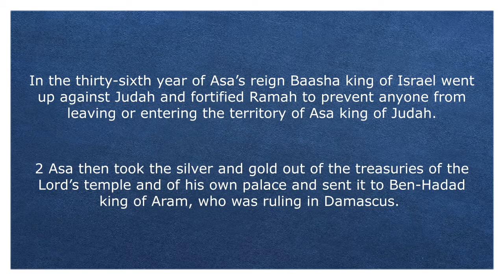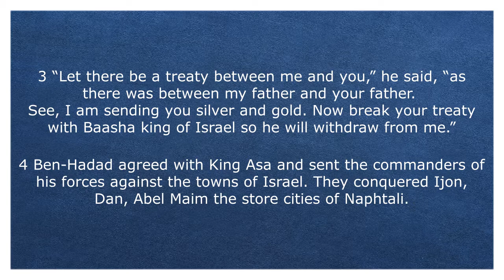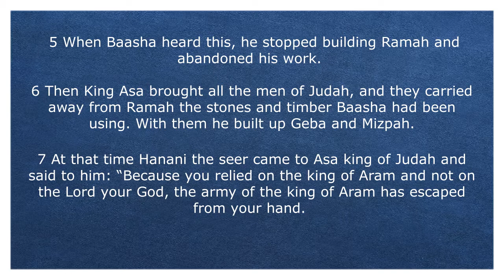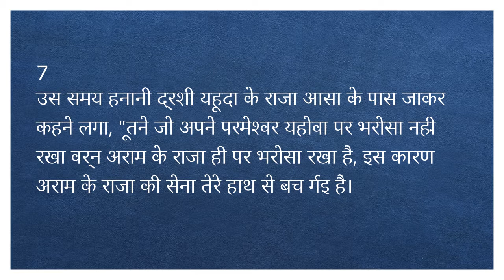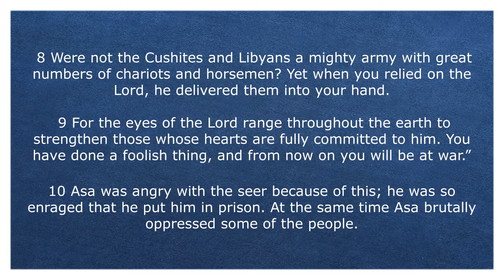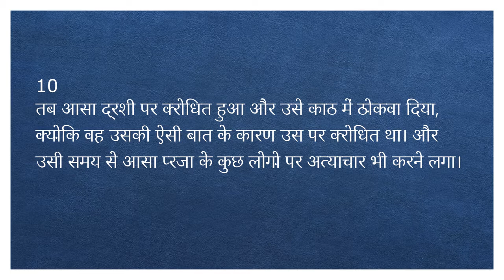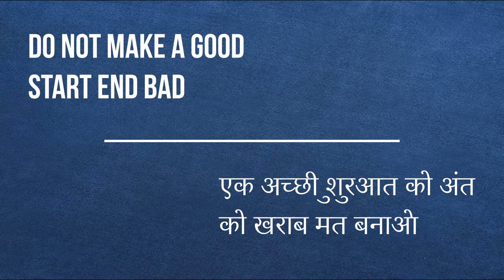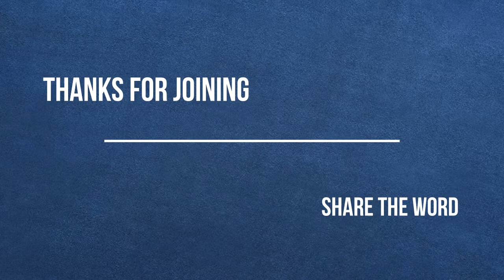youtube video #-8uURu7IafY